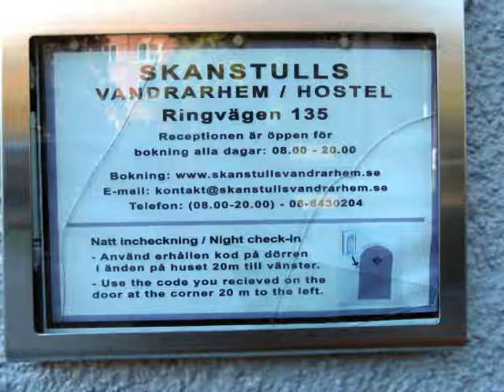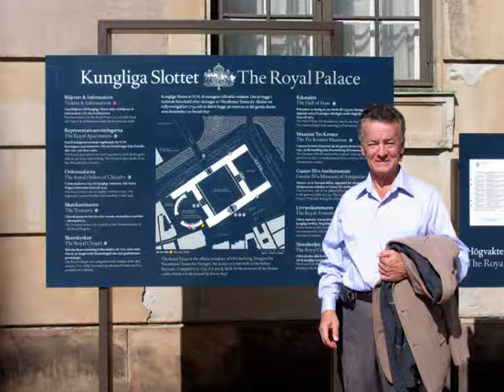Recuerdos de Stockholm - Nocturne - Evert Taube - gitarr Alvaro Ferreira Pinto -film Alvaro F. P.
Recuerdos de Stockholm - Nocturne - Evert Taube - film Alvaro Ferreira Pinto